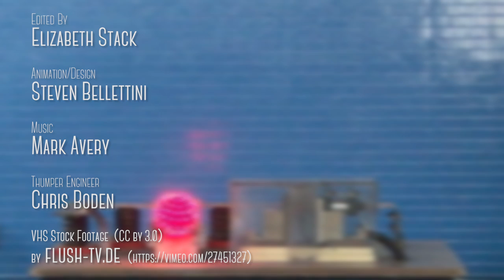Holiday Light Ball: Abuse of Power #4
- Thumper takes on the "Super Sphere Light", manufactured by GE. Really two, 50 light strings wired in parallel within the two spheres, will the impulse be enough to create a catastrophic reaction?